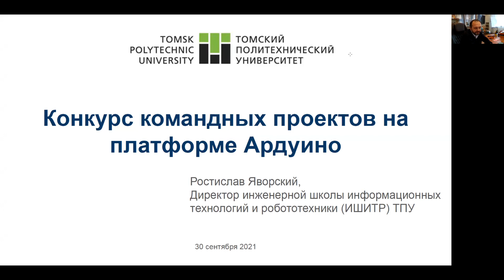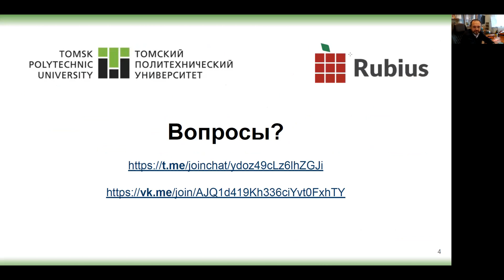Конкурс командных проектов на платформе Ардуино, ИШИТР ТПУ.